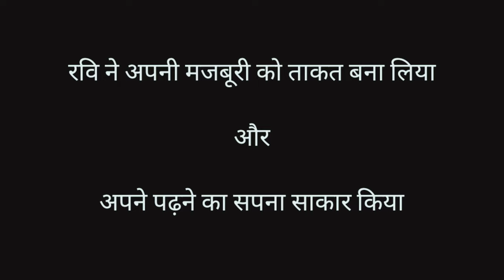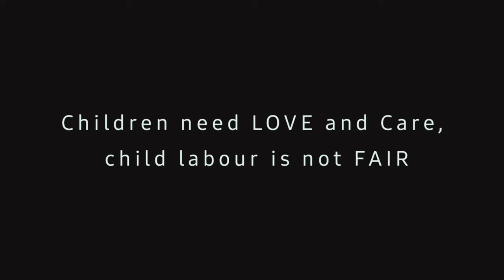CHILD LABOUR | SHORT FILM | GEC VAISHALI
This is the short film of a poor boy in village.He was curious to acquire knowlege and to study from an institute.
This story tell how life changes of poor boy to an Engineer.

crazy music ncs

NCS

music

sad music

Song - Bandeya Rey Bandeya
Singers - Arijit Singh And Asees Kaur
Composed And Programmed: Tanishk Bagchi
 Lyrics - Rashmi Virag
Additional Vocals: Altamash Faridi
Chorus: Chayan Ghosh, Nickhiel Jain, Rahul Pandey, Purnima Solanki & Unnati Shah.
Additional Musicians: Krishna Kishor And Team
Songs Mixed And Mastered By Eric Pillai@Future Sound Of Bombay

Thankyou